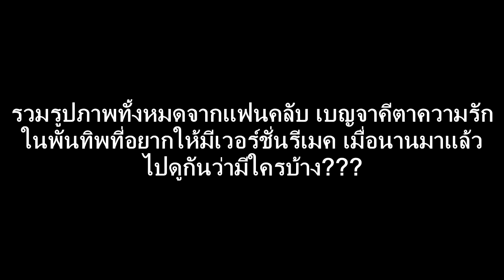ตราบสิ้นลมหายใจ Ost.เบญจาคีตาความรัก รีเมค (Cover) TheRaChannel